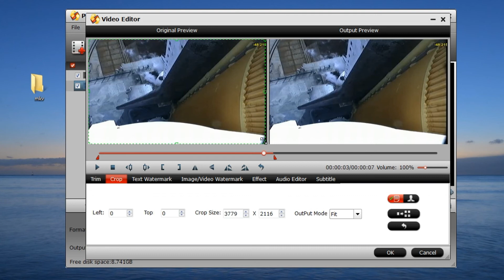Best Way to Play Torrent Yify MKV Movies on PS4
As the Yify movies you downloaded from torrent movie sites are in MKV container format which may hold many different type of audio, video and even subtitle streams that your PS4 does not recognize. This video will show you the best way to fix this issue to play torrent Yify MKV movies on PS4 freely.